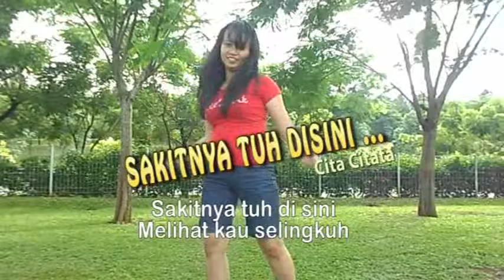SAKITNYA TUH DISINI Cita Citata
Model: Nita & Noni Editor: maymintaraga